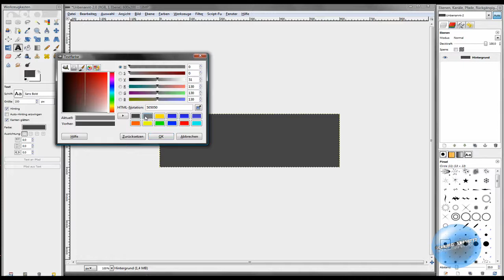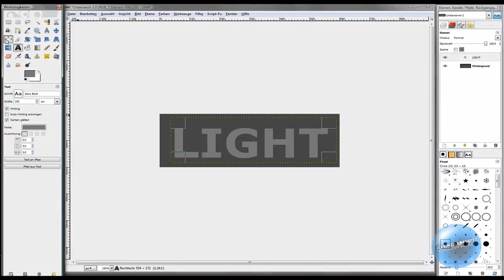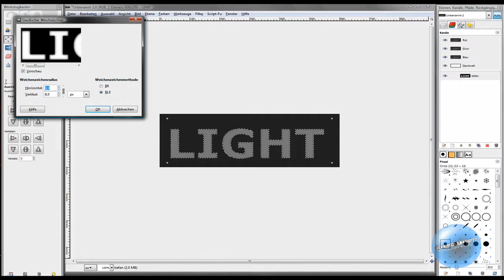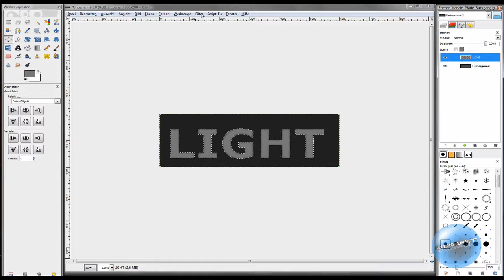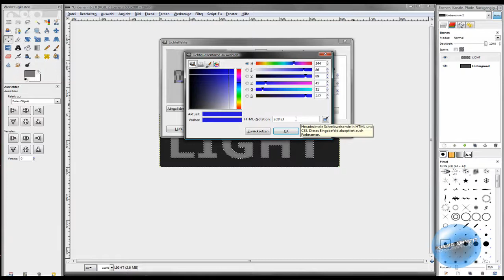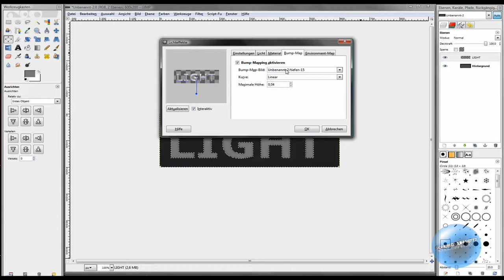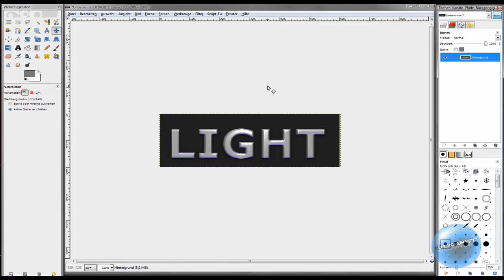Gimp Tutorial HD: Chrome Effekt